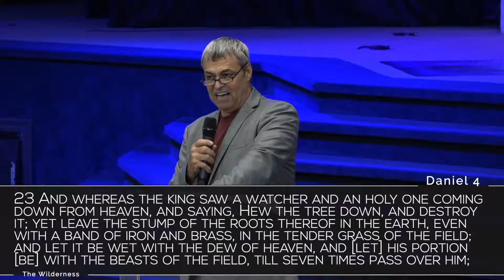Ricky Sinclair: The Wilderness